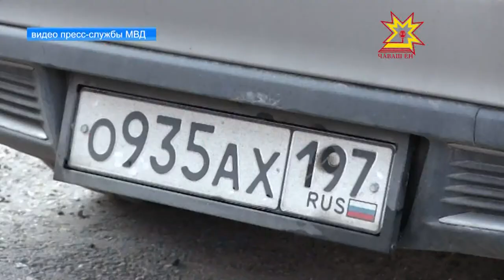Задержаны подозреваемые в совершении автомобильных краж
Чувашские полицейские задержали подозреваемых в совершении автомобильных краж. Злоумышленники занимались тем, что ночью похищали фары дорогих машин. Оставленные без присмотра транспортные средства лишались оптики за считанные секунды. Разъезжали правонарушители на необычной автомашине, которая позволяла им также лихо покидать место преступления.